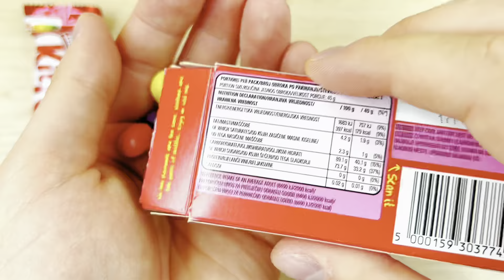Lollipops and Sweets🍒. Yummy Rainbow Lollipops ASMR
Lollipops. I love sweets, I hope you also love chocolate eggs or candy.